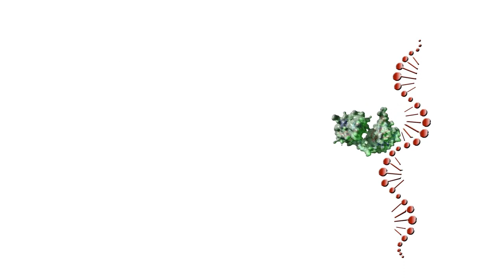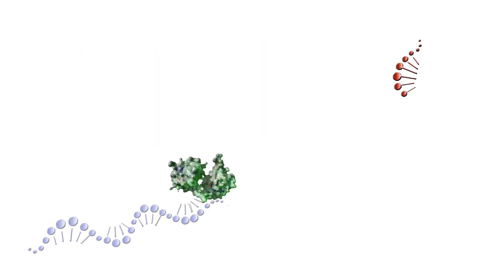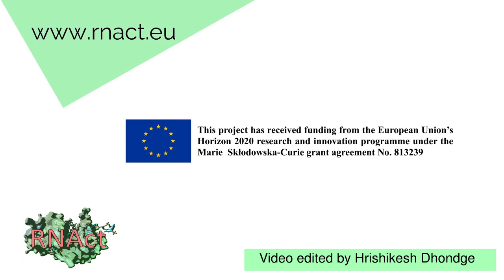Progress video - Roswitha Dolcemascolo (ESR 8)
Discover the progress made by the 10 early-stage researchers (ESRs) of the RNAct team.

RNAct has received funding from the European Union’s Horizon 2020 research and innovation programme under the Marie Skłodowska-Curie grant agreement No. 813239.